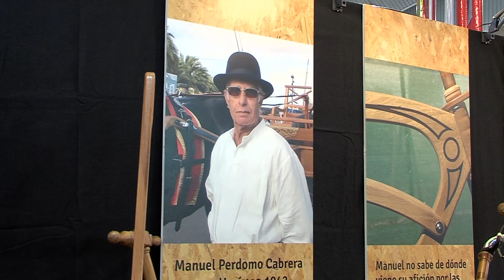XXXV FERIA DE ARTESANÍA DE CANARIAS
La consejera de Artesanía, Comercio, Consumo y Sanidad del Cabildo de Lanzarote te invita a visitar su stand en la  XXXV Feria de Artesanía de Canarias, del 4 al 8 de diciembre